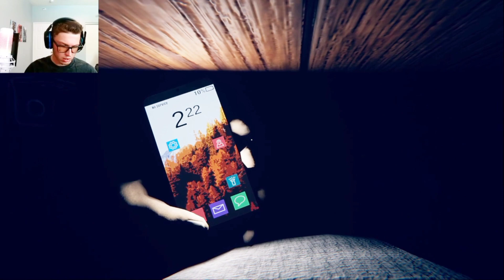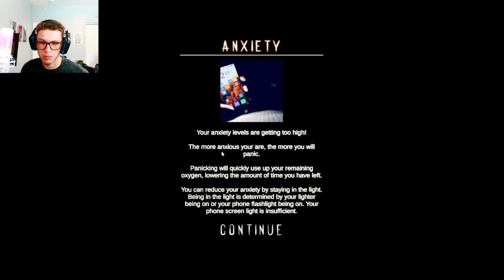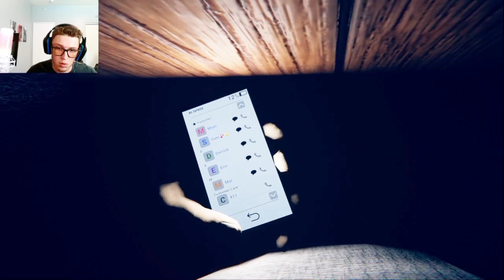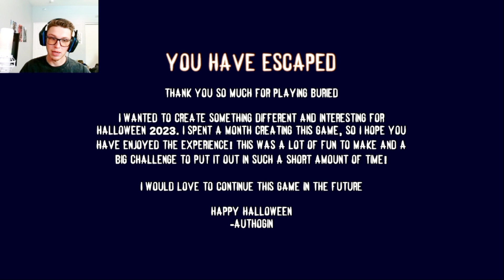If you have claustrophobia, don't play this game - Buried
You can tell this game was rushed based upon the problems I had while trying to beat the game, but overall it was a fun game that terrified me.